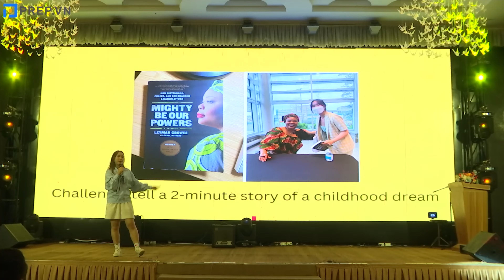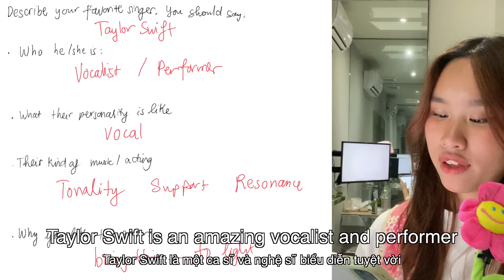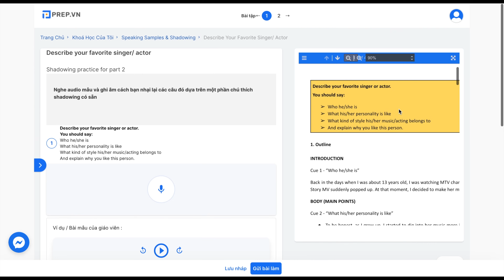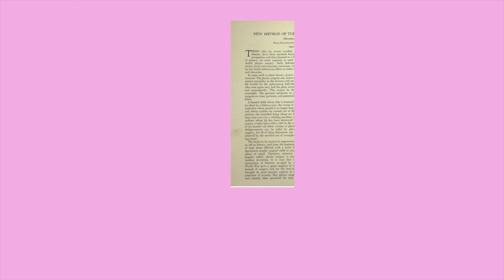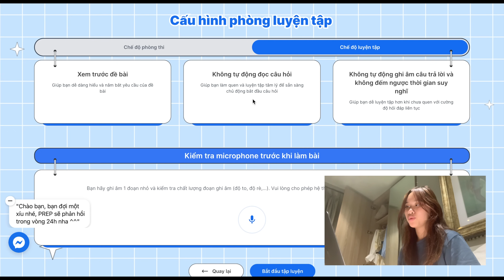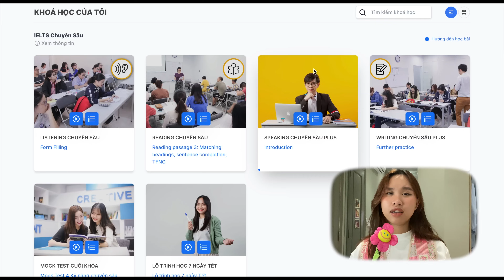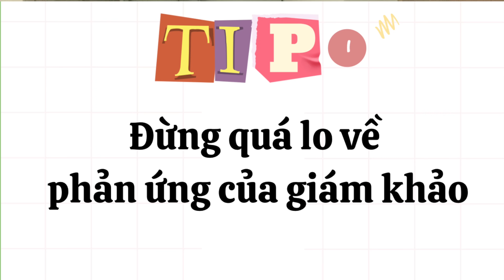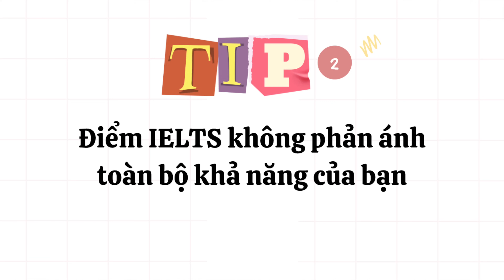5 tips vượt qua nỗi sợ mang tên ✨IELTS Speaking✨ // Hành trình luyện nói tiếng Anh của mình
Rất xin lỗi là tui để điểm tiếng Anh trên thumbnail, mọi người thông cảm nhé ;-; Tui cũng không quá là thích để điểm như vậy, chắc là tụi xin phép đặt để hiệu quả cho video nha 💚 nếu mọi người có thêm các câu hỏi về tiếng Anh có thể để ở comment nhé ❤️ chúc mọi người học tiếng anh vui!

Nếu mọi người thấy Prep phù hợp với bản thân, bạn có thể đăng ký qua đây nhé 🌸

Có chiếc code VUNG để được giảm 30% khi đăng ký từ 2 khóa IELTS trở lên cùng với quà tặng kèm này nữa nhaa ☺️👇🏻
+ 21 ngày luyện nói miễn phí trên phòng Speaking ảo
+ Bộ tài liệu CHINH PHỤC 7.0+ gồm: Bộ dự đoán Speaking quý III có nhóm chủ đề theo phương pháp smart context và Bộ tổng hợp từ vựng theo chủ đề từ đề thi thật Speaking năm 2022.

Cảm ơn Prep đã tài trợ 1 phần chi phí sản xuất cho video này.

Timecode:
00:00-00:41: Intro
00:41-04:40: 1) Cách ghi chú/ take notes
04:40-08:30: 2) Cách luyện ngữ điệu
08:30-12:16: 3) Rèn luyện sự kiên trì
12:16-15:48: 4) Bí ý tưởng khi nói
15:48-19:54: 5) Phương pháp Smart Context - thay đổi ngữ cảnh câu trả lời
19:54-21:06: 6) Bonus tips về tâm lý thi cử

Vừng va vấp Podcast:
© Bản quyền thuộc về Vừng